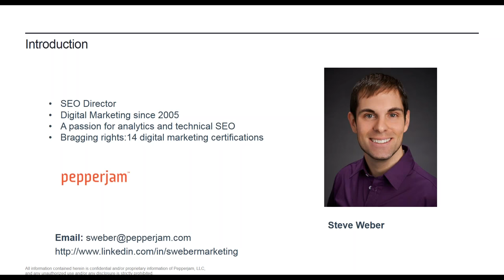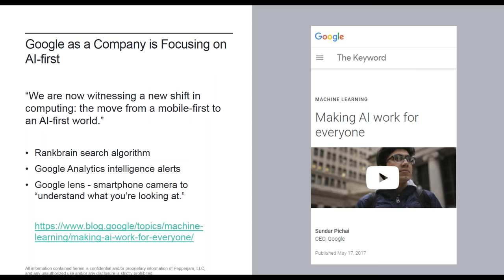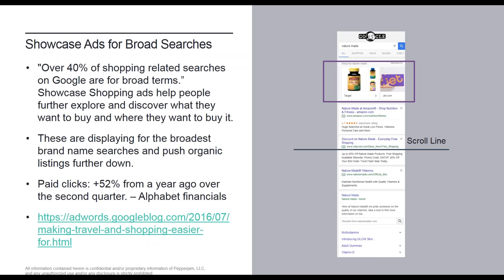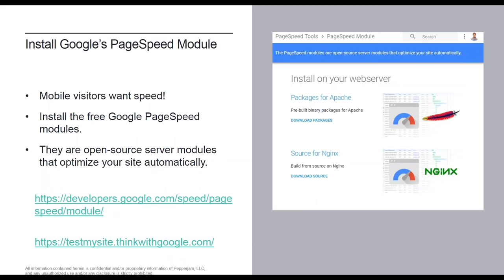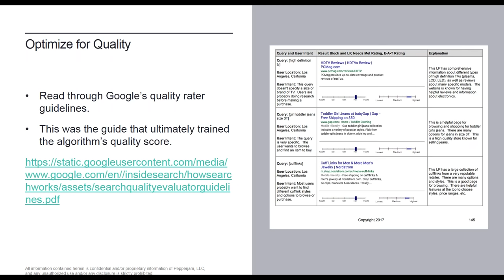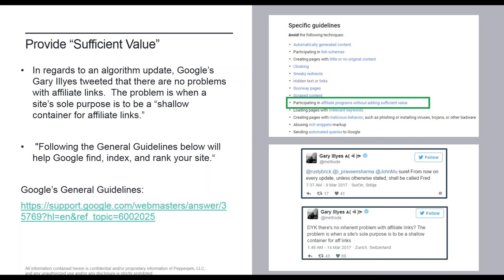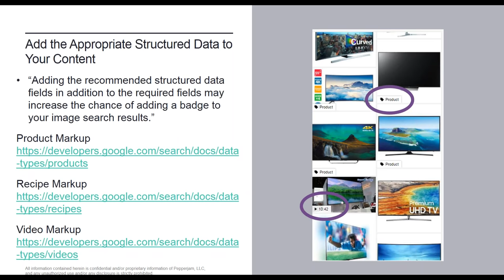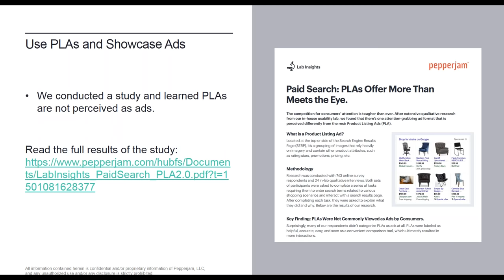Pepperjam: Colossal Changes in Digital Marketing You Can Leverage Before 2018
Colossal Changes in SEO You Can Leverage Before 2018

This was a webinar the Pepperjam team held on 10/12/2017 to discuss how advertisers can take advantage of the rapidly changing search marketing landscape.